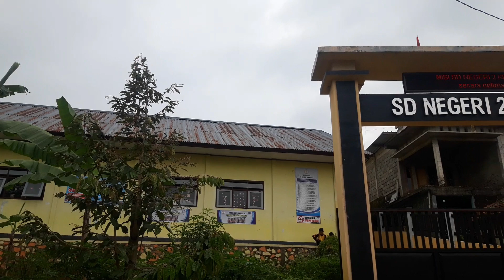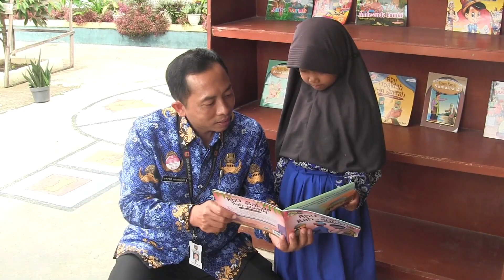Ormas GPW Gabungan Pemuda Wonosobo Peduli Terhadap Pendidikan